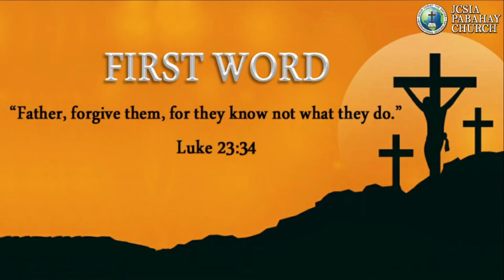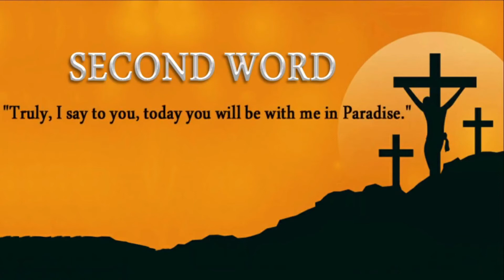𝐒𝐄𝐕𝐄𝐍 𝐋𝐀𝐒𝐓 𝐖𝐎𝐑𝐃 𝐎𝐅 𝐉𝐄𝐒𝐔𝐒 𝐎𝐍 𝐓𝐇𝐄 𝐂𝐑𝐎𝐒𝐒 | JCSIA Pabahay Church | April 2, 2021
𝐒𝐄𝐕𝐄𝐍 𝐋𝐀𝐒𝐓 𝐖𝐎𝐑𝐃 𝐎𝐅 𝐉𝐄𝐒𝐔𝐒 𝐎𝐍 𝐓𝐇𝐄 𝐂𝐑𝐎𝐒𝐒

JCSIA Pabahay Church
Holy Week reflection on the passion, suffering, and death of Christ.
Ptr. Edgar Tayanguna & Ptra. Marita Tayanguna
together with JCSIA Pabahay Church Leaders